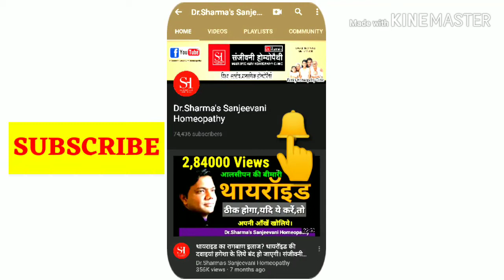Vitamin E क्या है।Vitamin E की कैप्सूल के फायदे क्या हैं।क्यों ज़रूरी है Skin Hair & Beauty Vitamin.